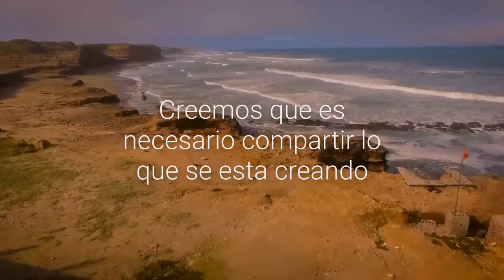flous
El mundo está lleno de gente como nosotros, creemos que es necesario compartir lo que se está creando.
Flous blog es una plataforma de encuentro, ayuda, motivación y difusión para todos aquellos que, como nosotros, apuesten por lo que les gusta.
Es normal hallarse desorientado o en busca de un consejo, tanto cuando estás empezando tu primer proyecto, como cuando ya te has topado con buenos y malos momentos.
Por eso estamos haciendo las entrevistas y generando contenido de valor para los emprendedores creadores.
Todas las ideas y consejos que tengan sirven, así que contáctenos!😊

Entrevistado: Lucas Basualdo
Panorámicas de Mar del Plata: Alejandro Diez